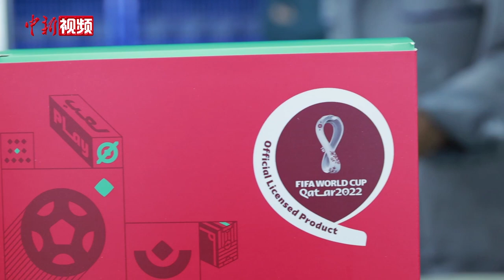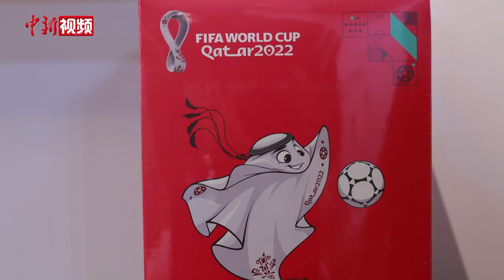世界工厂“造”世界杯 有鼻子的“拉伊卜”东莞造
卡塔尔世界杯吸引全球目光，吉祥物“拉伊卜”也火遍全球。而“拉伊卜”的多款玩具产品，正是从有着“世界工厂”称号的广东省东莞市诞生的。

与以往的代加工不同，“拉伊卜”毛绒玩具从最开始的设计就在这间办公室完成，广东车车文化发展有限公司负责人陈雷刚为这款玩具的诞生，下足功夫。

最初，世界杯组委会发过来的只有几页图纸，要从2D的卡通转变到3D实物，其中需要的技术手段不少，在陈雷刚的办公室里，我们可以看到7个版本的“拉伊卜”的“前身”，第一版更是与现在的样子千差万别，他们都缺少一点运气，无法成为“拉伊卜”，但也都见证了设计师一次次改变的勇气。

陈雷刚介绍，“拉伊卜”形象非常简约 ，但这简洁的设计给全球供应商出了个大难题，如何让这块“没手没脚”的“饺子皮”能保持轻盈灵动，又能有立体效果，设计团队直到第8个版本才成功打动组委会。

陈雷刚的设计团队从全球30多家企业中脱颖而出，成为2022年卡塔尔世界杯组委会的供应商之一，完成了“拉伊卜”的二次开发。而陈雷刚的合作伙伴高永光则带我们参观了“世界工厂”里的“拉伊卜”生产线。

卡塔尔世界杯上的中国制造数不胜数，其中的“东莞造”就有近200款，“世界工厂”在世界杯的另一块场地上，成绩骄人。（王庆然）